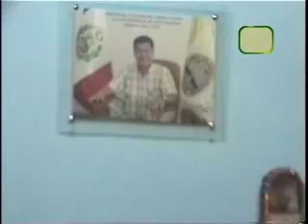INTENTAN ASALTAR MUNICIPIO DE YURIMAGUAS